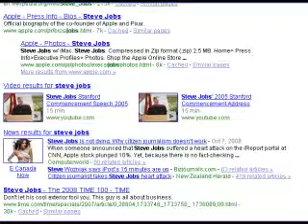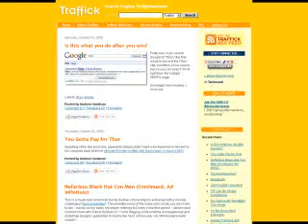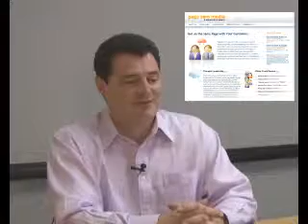Part II - Page Zero's Andrew Goodman Discusses 2007 Google Changes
Andrew Goodman sits down with WebmasterWorld's Brett Tabke in this 2007 interview to discuss Google AdWords, Google Universal Search, and Quality Score.